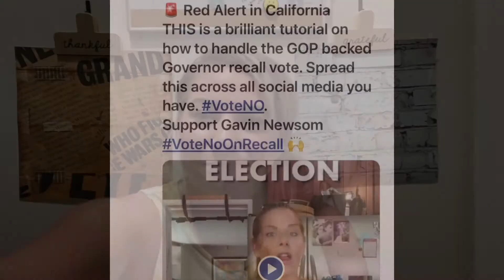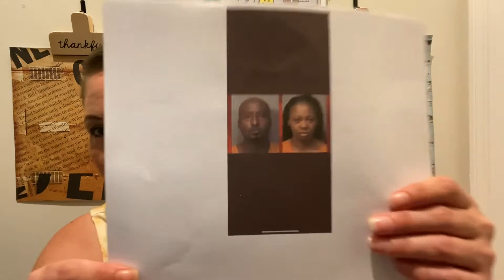More POLITICAL HYPOCRISY + the RECALL NEWSOM effort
More political hypocrisy on full display + Trump derangement syndrome is real!  How does the left feel about the recall Newsom efforts?